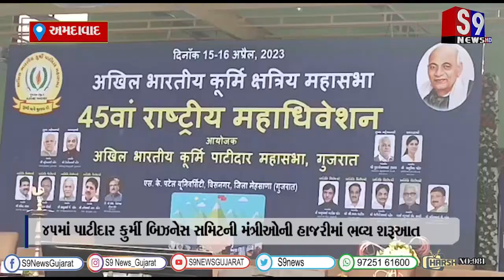અમદાવાદ : 45માં પાટીદાર કુર્મી બિઝનેસ સમિટની મંત્રીઓની હાજરીમાં ભવ્ય શરૂઆત..